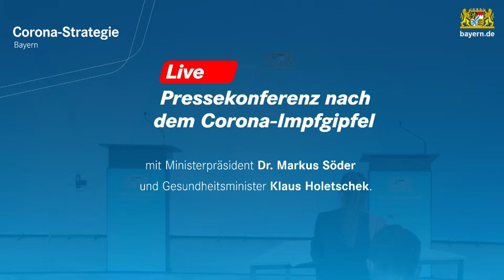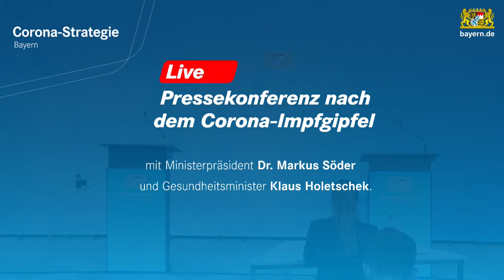Pressekonferenz zum Corona-Impfgipfel (30. März 2021) – Bayern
Ministerpräsident Dr. Markus Söder, MdL, hat am 30. März 2021 einen Corona-Impfgipfel der Bayerischen Staatsregierung per Videoschalte geleitet. Im Anschluss an den Corona-Impfgipfel informierten Ministerpräsident Dr. Markus Söder, MdL, und Gesundheitsminister Klaus Holetschek, MdL, im Rahmen einer Pressekonferenz über die wesentlichen Ergebnisse.